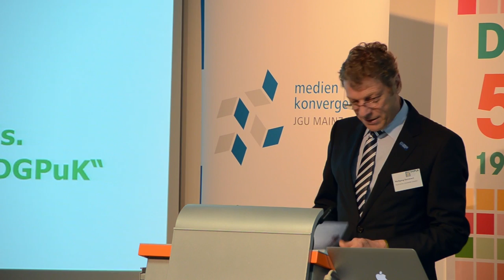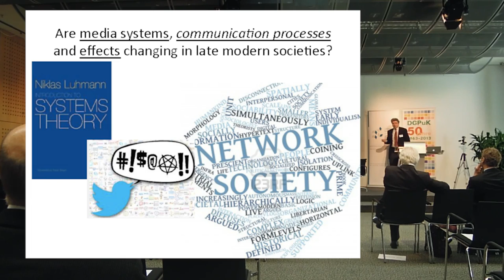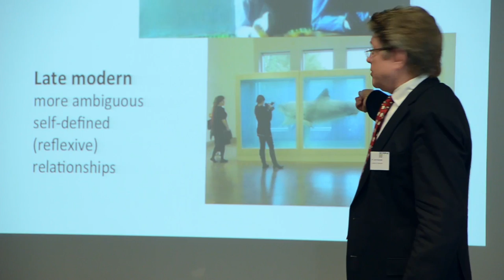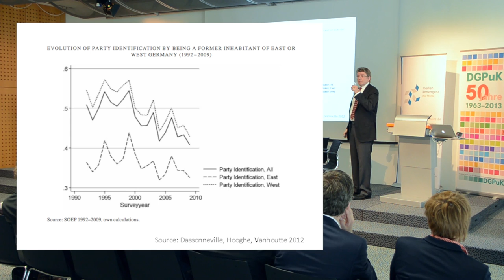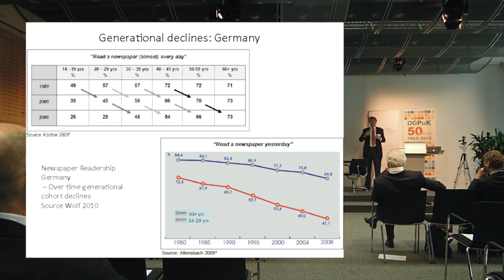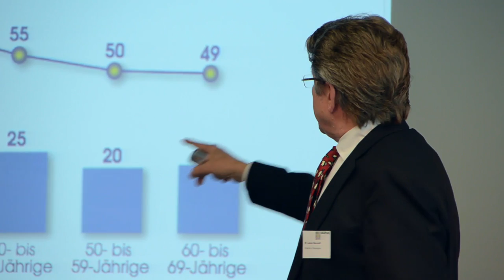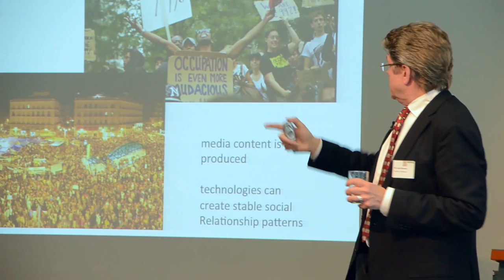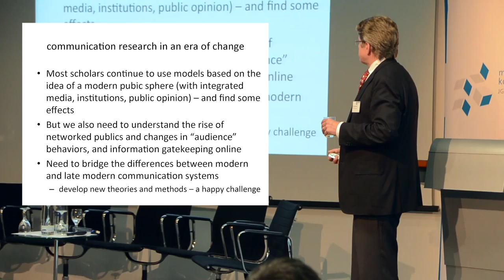W. Lance Bennett with his Keynote Speech regarding the 50th DGPuK Anniversary, May 2013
W. Lance Bennett von der University of Washington mit seiner Keynote 'Changing Media, Changing Societies - Challenges for Communication Research' am 9. Mai 2013 anlässlich der 58. Jahrestagung und des 50-jährigen Bestehens der DGPuK.

W. Lance Bennett, Professor of Political Science  Ruddick C. Lawrence, Professor of Communication with his keynote regarding the 50th anniversary and 58th annual conference of the DGPuK (German Communication Association) on May 9th, 2013 in Mainz, Germany.